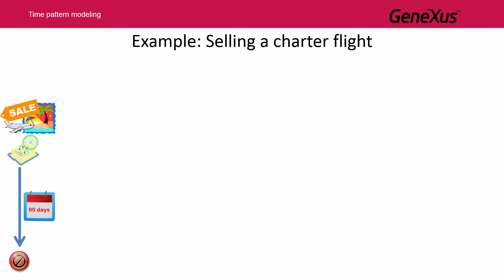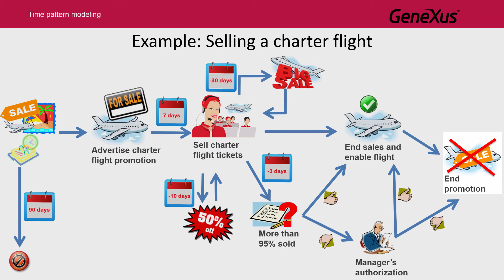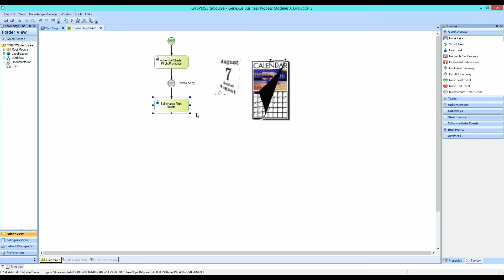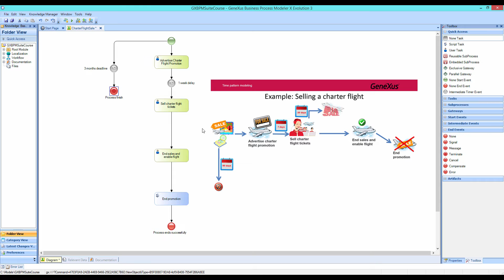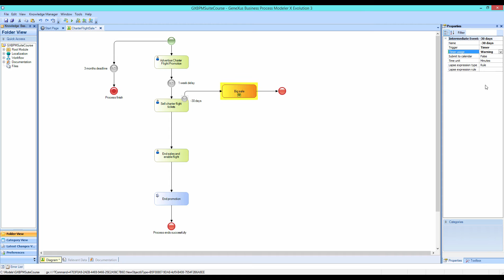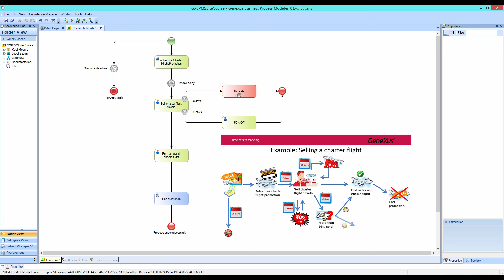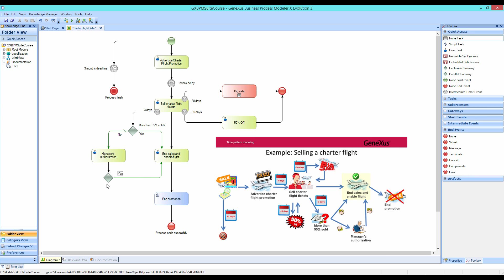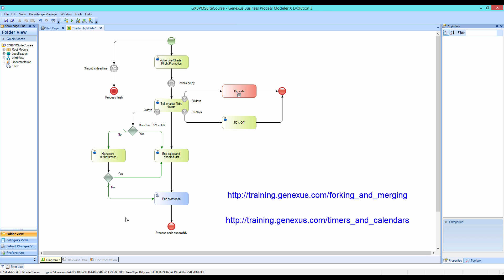Modelado de patrones de tiempo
Válido para: Evolution 3. En muchos procesos debemos representar situaciones relacionadas con el tiempo, como esperas, demoras, vencimientos o fechas límites para las actividades de dicho proceso. La forma de modelar estas situaciones es utilizar eventos del tipo Timer y dependiendo del tipo de situación que queremos representar, es el patrón que utilizaremos para modelarla.